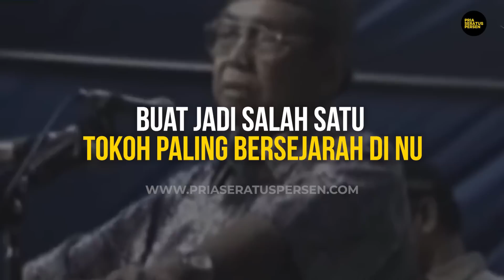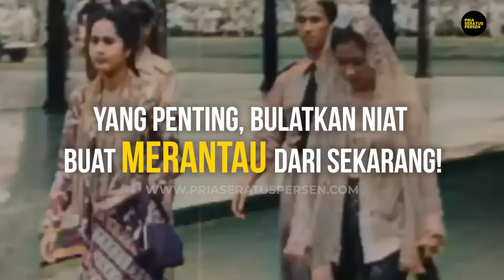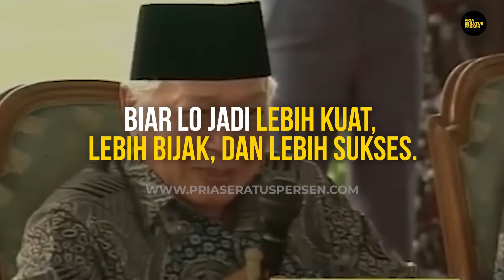Buat lo yang usia BELASAN, 20-an, dan 30-an, ini Pelajaran dari Presiden Indonesia!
Kali ini, gue akan bahas pelajaran penting dari para PRESIDEN INDONESIA…
Buat 2 golongan pria.

Seberapa suka cewek sama lo? Lo BADBOY tipe apa bro? Temukan jawabannya di tes kepribadian PriaSeratusPersen di